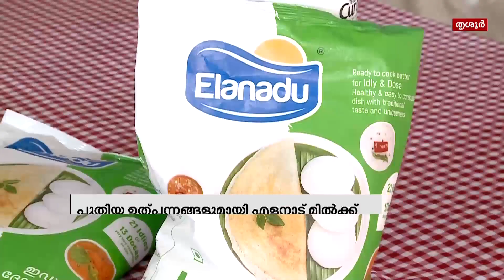എളനാട് മിൽക്ക് പുതിയ മിൽക്ക് ഷേക്ക് പുറത്തിറക്കി| Mathrubhumi News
എളനാട് മിൽക്കിന്റെ ഏറ്റവും പുതിയ ഉൽപന്നങ്ങളായ എളനാട് മിൽക്ക് പുതിയ മിൽക്ക് ഷേക്ക് പുറത്തിറക്കി.

Happy viewing!